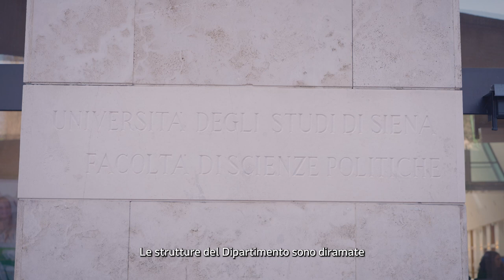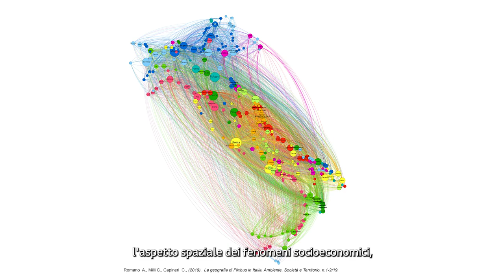Dipartimento Scienze sociali, politiche e cognitive - ENG (subtitles)